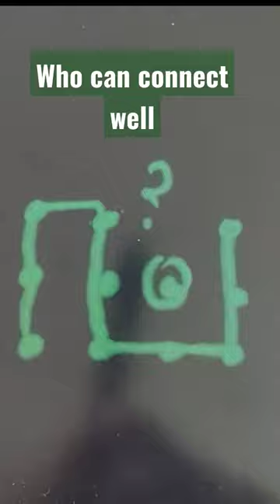Puzzle art trending viral shorts short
art
artist
craft
art and craft
drawing
drawings
drawing and drawing
art and artist
artwork
painting
cute
how to solve puzzle
who can connect well
who can solve this
who connect well
connect puzzle
solve puzzle
puzzle banaao
puzzle karo
puzzle karke dikhaao